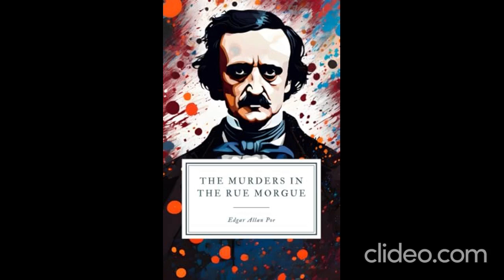The Murders in the Rue Morgue by Edgar Allan Poe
What song the Syrens sang, or what name Achilles assumed when he hid himself among women, although puzzling questions, are not beyond all conjecture.

—Sir Thomas Browne.

The mental features discoursed of as the analytical, are, in themselves, but little susceptible of analysis. We appreciate them only in their effects. We know of them, among other things, that they are always to their possessor, when inordinately possessed, a source of the liveliest enjoyment. As the strong man exults in his physical ability, delighting in such exercises as call his muscles into action, so glories the analyst in that moral activity which disentangles. He derives pleasure from even the most trivial occupations bringing his talent into play. He is fond of enigmas, of conundrums, of hieroglyphics; exhibiting in his solutions of each a degree of acumen which appears to the ordinary apprehension præternatural. His results, brought about by the very soul and essence of method, have, in truth, the whole air of intuition.

The faculty of re-solution is possibly much invigorated by mathematical study, and especially by that highest branch of it which, unjustly, and merely on account of its retrograde operations, has been called, as if par excellence, analysis. Yet to calculate is not in itself to analyse. A chess-player, for example, does the one without effort at the other. It follows that the game of chess, in its effects upon mental character, is greatly misunderstood. I am not now writing a treatise, but simply prefacing a somewhat peculiar narrative by observations very much at random; I will, therefore, take occasion to assert that the higher powers of the reflective intellect are more decidedly and more usefully tasked by the unostentatious game of draughts than by a the elaborate frivolity of chess. In this latter, where the pieces have different and bizarre motions, with various and variable values, what is only complex is mistaken (a not unusual error) for what is profound. The attention is here called powerfully into play. If it flag for an instant, an oversight is committed resulting in injury or defeat. The possible moves being not only manifold but involute, the chances of such oversights are multiplied